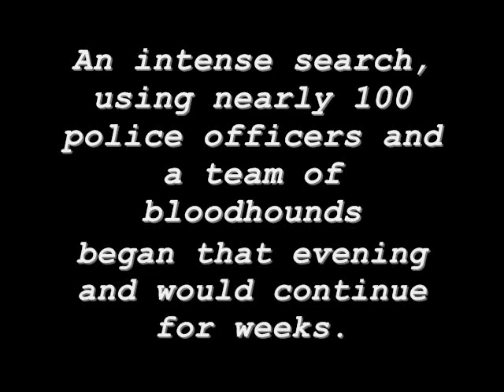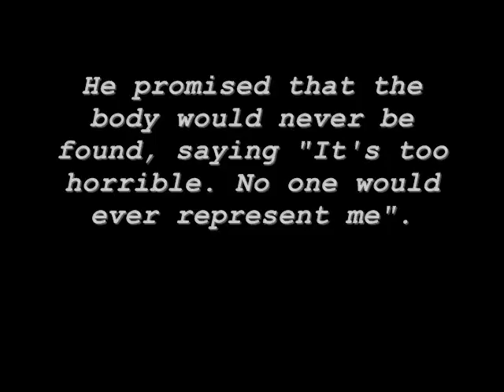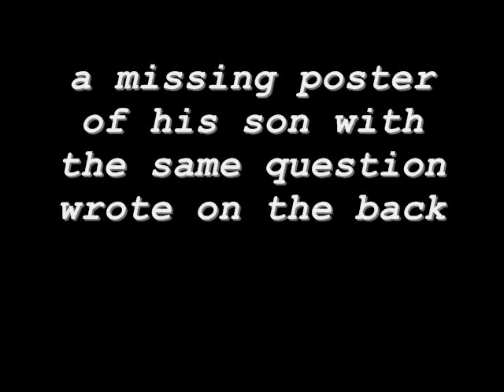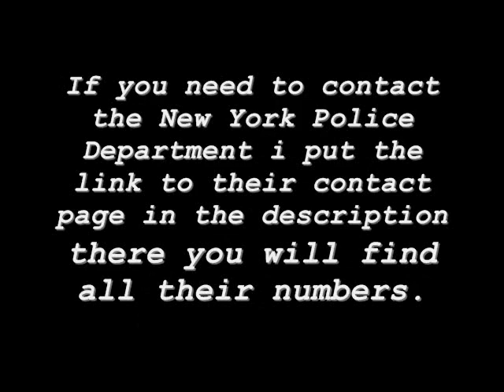Unsolved case Etan Patz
You can also use this number to contact the New York police departement:

Melodies: David`s whisper and Zephyr by Stephan Moccio